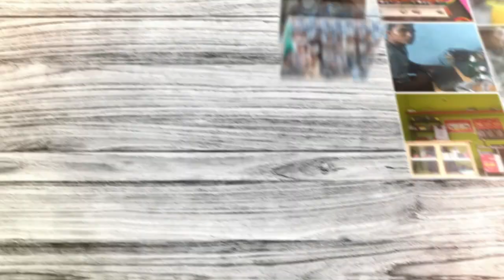INTRODUCTION ABOUT LAPTOP For More Details